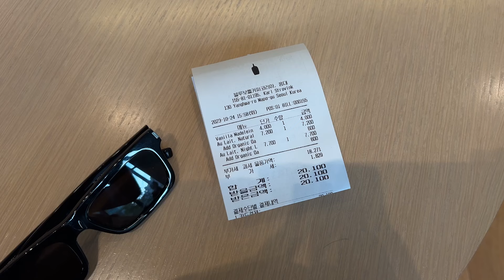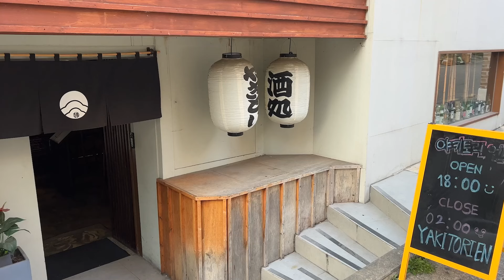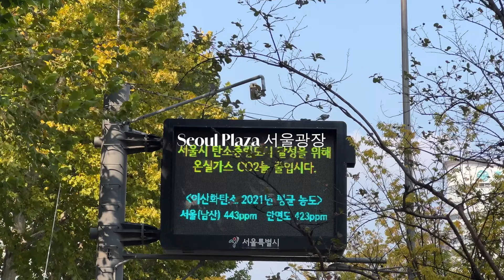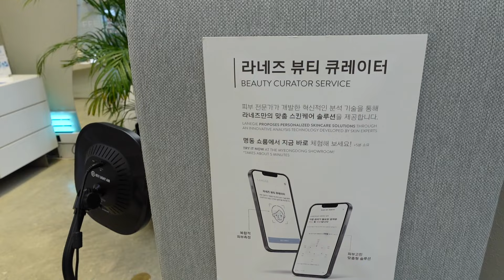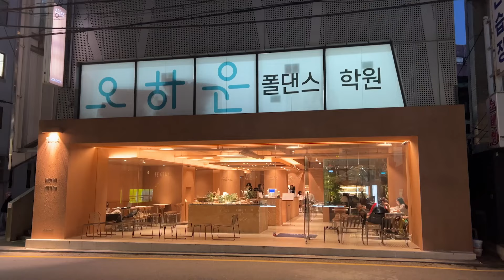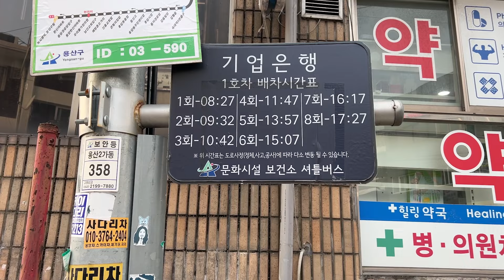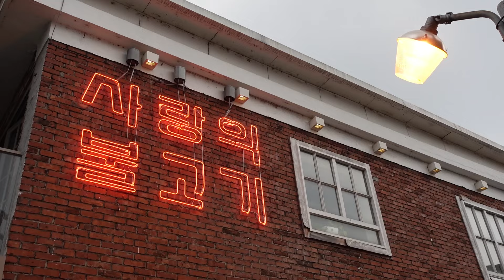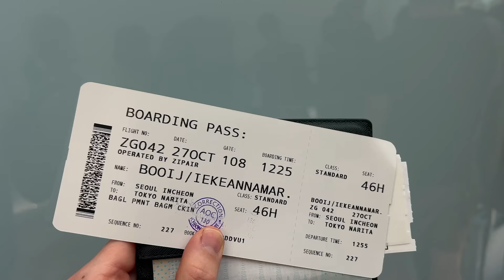Seoul Travel Vlog | Exploring, Shopping, Korean Skincare | What I Eat & More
Hey there, from Seoul!

I’m travelling to Seoul, South Korea, for the first time. Marco and I are going through Asia for two months, and Seoul is the first stop. When I arrived, I felt like I came into a jungle full of aesthetics. All the shops, cafes and places I’ve been to were so beautiful. As I’m vegan, I always check out awesome restaurants to eat plant-based food, and in this video, you can see where I went.

Travelling always gives me so much clarity, creativity and happiness. It’s just so awesome to explore the world and see new places. Back in London, I sometimes felt caught up in such a straightforward life, where everything can feel so severe. Having a balance, like having fun and being completely free, helps one feel better and happier.

I can call myself a nomad, living in all different places and still working on my goals and dreams. I’m really in a phase of my life right now where I feel so much balance and relaxation in all that I do. If you feel like taking some time off, I encourage you. Step out of your routine and take some time to play, have fun, and relax.

You can see where we’re heading next at the end of this video. I love to take you with me again, and let me know what you think of this video in the comments below!